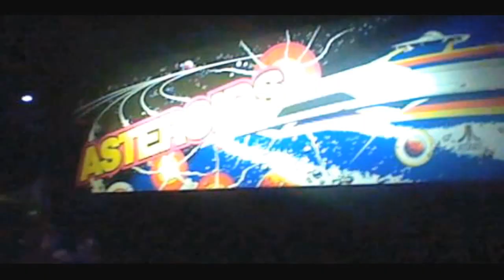(Bad Quality) Phil Barnes Plays Original Asteroids Arcade Machine - GameWorks Las Vegas